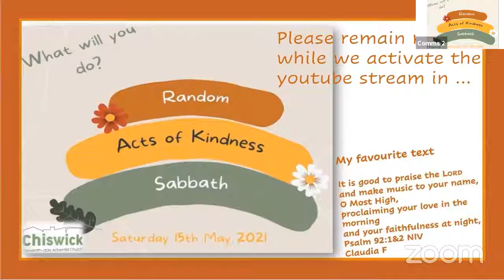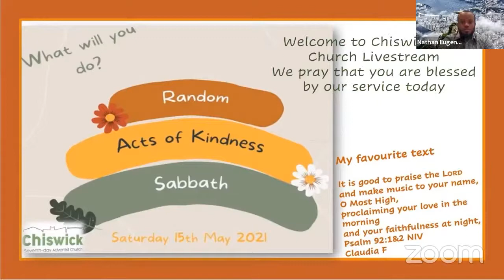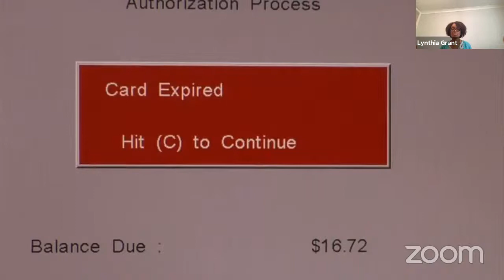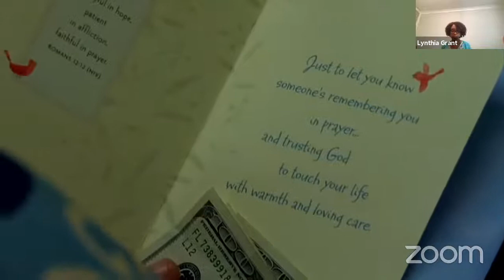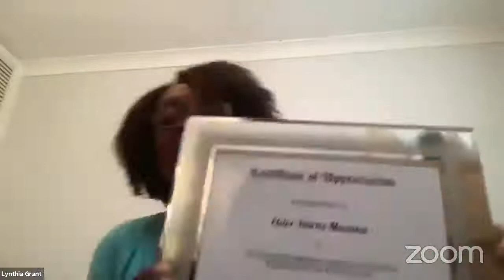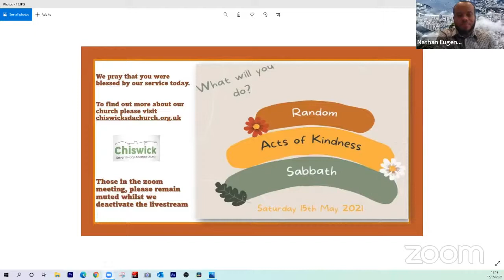Chiswick SDA Church - Family Service 15th May 2021